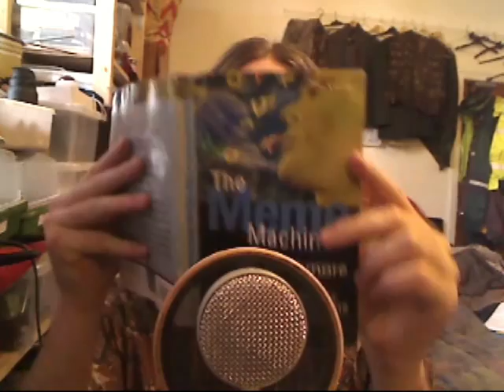Tim Tyler: Handicapped by sexual selection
A video about mate choice, its possible long-term negative consequences, and what they might mean for the future of humanity.